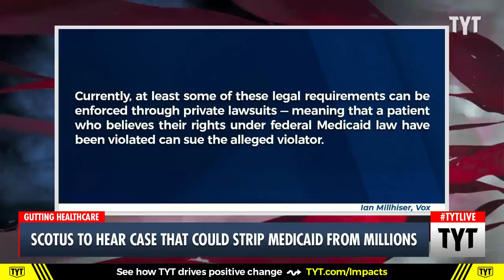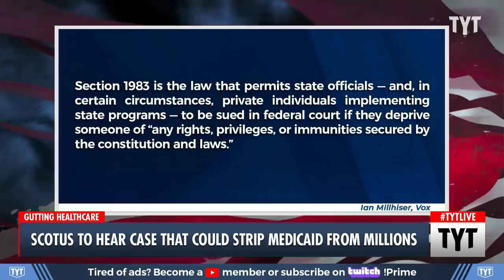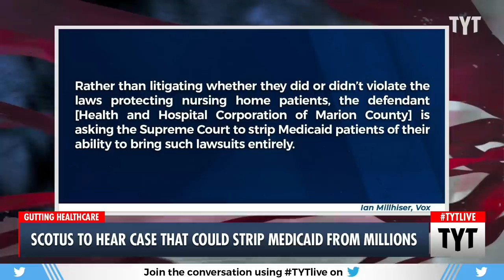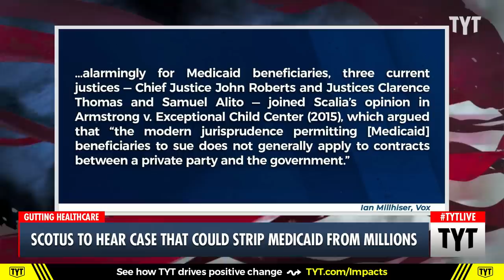The Supreme Court Could GUT Medicaid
The Supreme Court is hearing oral arguments for a case that could have dramatic ramifications for Medicaid. Ana Kasparian and Cenk Uygur discuss on The Young Turks.

"On Tuesday, as millions of Americans cast their ballots in the 2022 midterms, the Supreme Court will hear oral arguments in what could be one of the most consequential health care cases in its history. The defendants in Health and Hospital Corporation of Marion County v. Talevski are asking the justices to fundamentally rework the Medicaid program, which provides health care to over 76 million low-income Americans.

Should the defendants prevail, these tens of millions of patients could effectively be stripped of legal safeguards intended to guarantee them a certain quality of care. In some cases, individual patients may lose their health coverage altogether due to Talevski.

Medicaid is a “conditional grant” program. The federal government offers a truly enormous amount of money to each state — in 2020, total federal Medicaid spending was more than $670 billion — but only if the state agrees to use this money to provide health care to eligible recipients, and to comply with certain other conditions.

221103__TA01_SCOTUS_To_Hear_Case